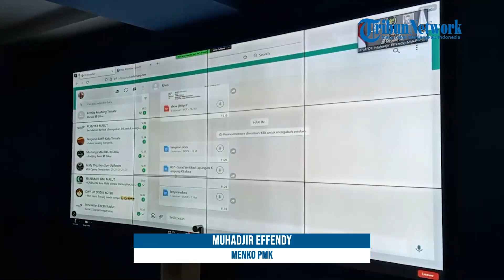Muhadjir Effendy Heran, Maluku Utara Banyak Tambang, Tapi Masyarakatnya Miskin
TRIBUN-VIDEO.COM, MOROTAI - Menko PMK, Muhadjir Effendy merasa heran, dengan Maluku Utara.
Sebab anyak pertambangan dan hasil bumi, namun masyarakatnya banyak yang miskin.
Hal itu disampaikannya, saat melakukan Roadshow Stunting Kepala daerah (Kada) se Maluku Utara, Rabu (29/3/20230).

Artikel ini telah tayang di TribunTernate.com dengan judul Muhadjir Effendy Heran, Maluku Utara Banyak Tambang, Tapi Masyarakatnya Miskin,

TribunTernate.com
Reporter : Fizri Nurdin
Host : Iga Almira
VP : shendy